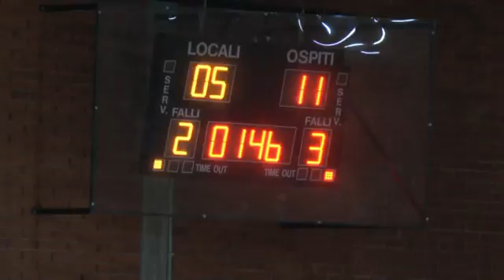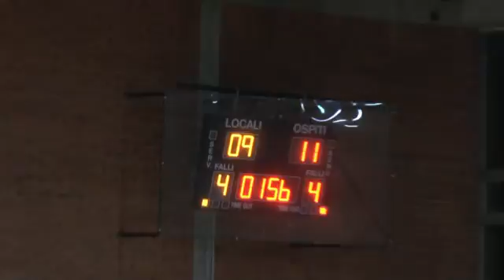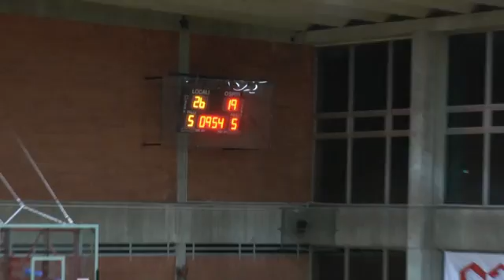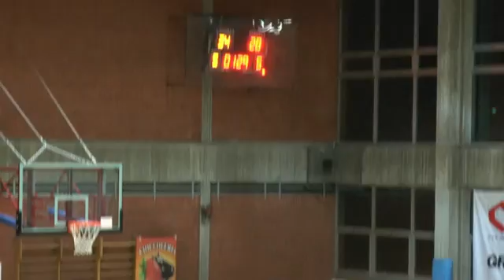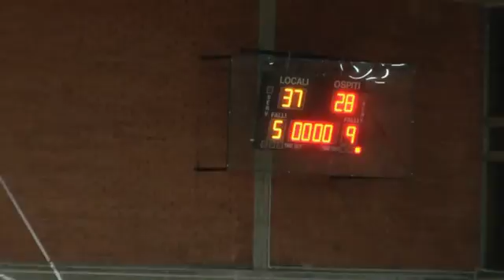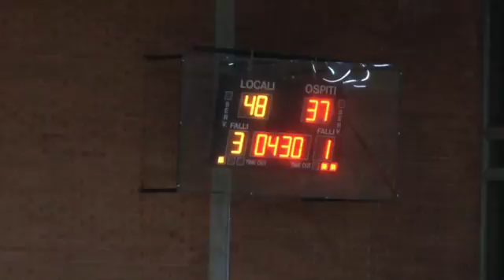Basket Femm Serie A2 (10° di andata) FASSI ALBINO- CARUGATE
Dopo la sconfitta di Geas (vera forza del campionato) arriva a Torre B. il Castel Carugate che naviga nei bassifondi della classifica. Occasione ghiotta per le seriane che dopo una partenza stentata, riescono a trovare la via del canestro con relativa facilità. Buona la gara della ex Linda Manzini arrivata da poco alla corte di Giuliano Stibiel,.